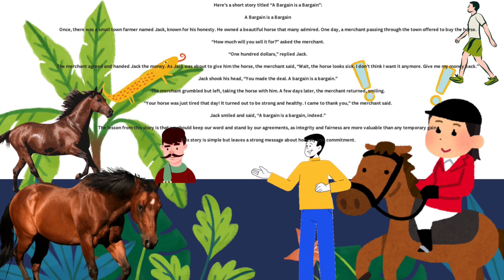English Small story/A bargain in a bargain in Life quotes